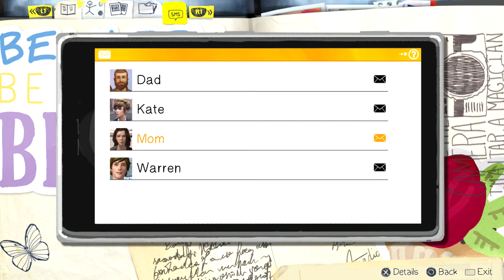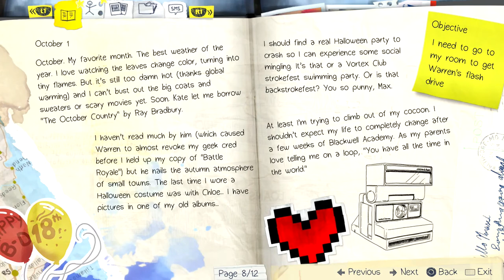Let's Play: Life Is Strange Ep. 1 Part 2 German - Nerdcalypse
Hier der 2 Part von meinem Let's Play zu "Life is Strange".

Sagt mal arbeiten an dieser Schule nur die letzten Hassburger? Kann es sein, dass die gesamte Belegschaft der Schule asoziale Anscheißer sind? :D

Findet es in diesem Part heraus!

gez.
Bacon Zack

Spiel: Life Is Strange
Plattform: PS4
Veröffentlichung: Jan 2015
Entwickler: Dotnod
Publisher: Square Enix